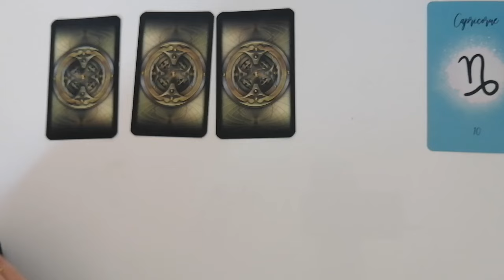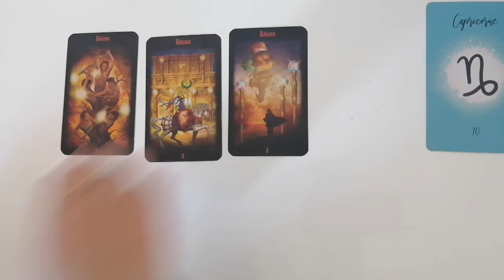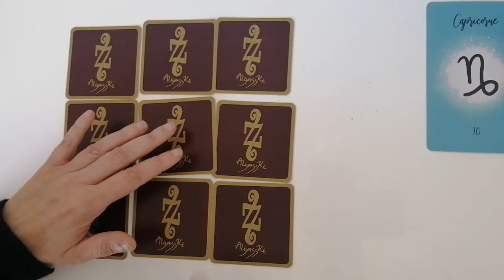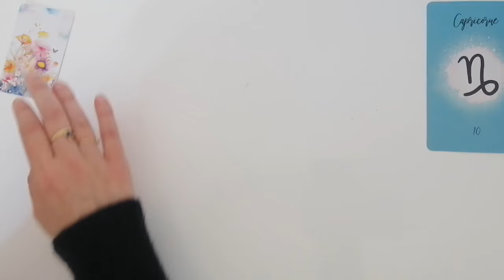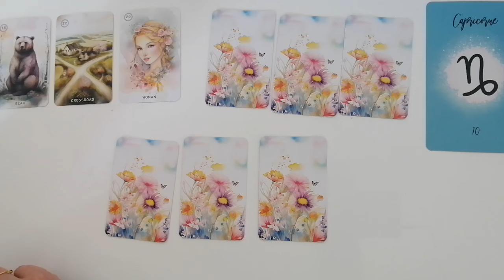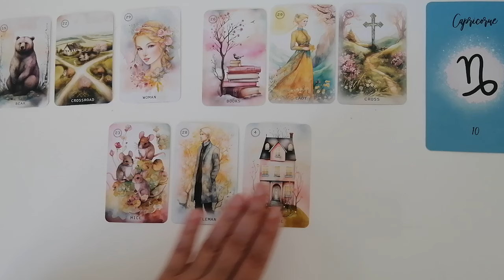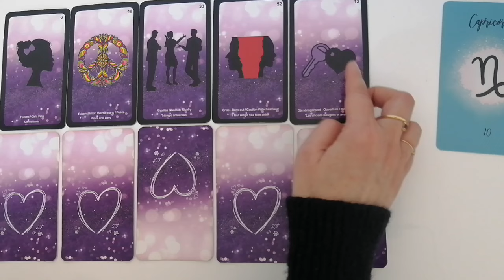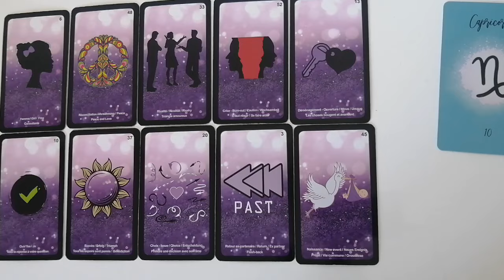♑CAPRICORNE JUIN 2024 | Une nouvelle voie qui mène à l'abondance